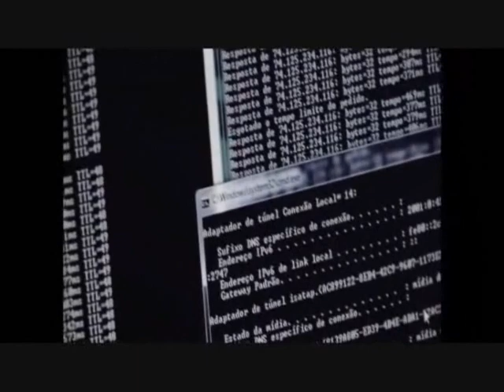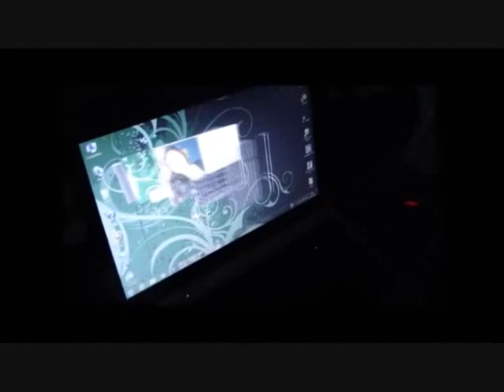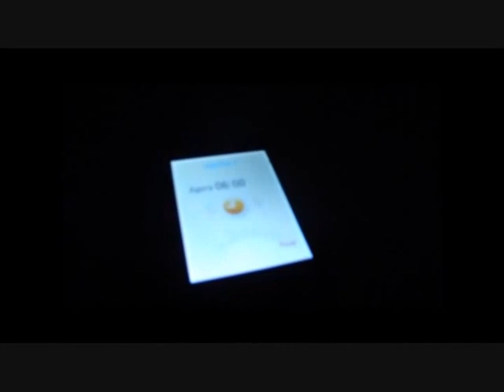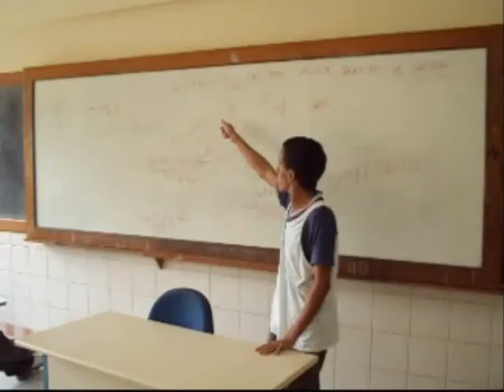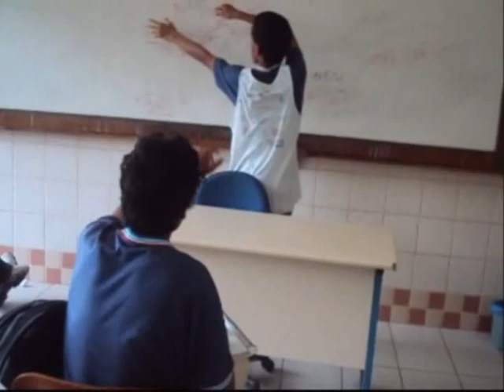PARADOXO DA TRIOLOGIA 3X CANAVIERAS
ESTE FILME FOI UM  TRABALHO DE SOCIOLOGIA 2°ANO DO COLEGIO MODELO DE CANAVIEIRAS -BA. CONTA A HÍSTORIA DE DOIS ADOLECENTES UM NERDE E UM PATRICINHA QUE SE APAIXONAM MAS AS DIFERENÇAS DE ESTILOS E AMIZADES ATRAPALHAM O RELACIONAMENTO DOS DOIS.